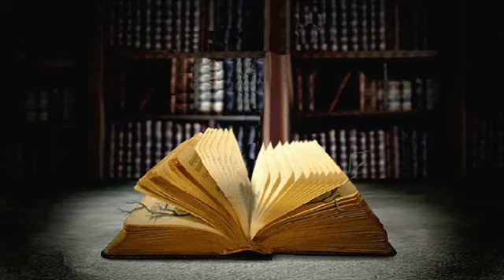EDUARDO RODRIGO-ADIÓS AMOR, ADIÓS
ADIÓS AMOR, ADIÓS, canción compuesta e interpretada por el cantautor argentino EDUARDO RODRIGO, este tema se editó en single en 1.973 por RCA